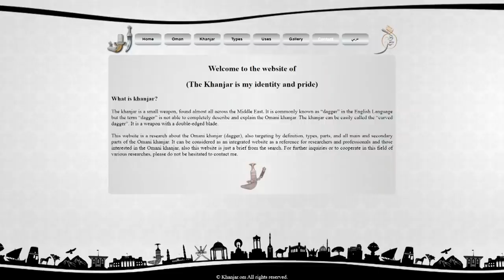La MYSTÉRIEUSE DAGUE du SULTAN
Fun Forge #29 sur Le Khanjar !

Salut les amis, aujourd'hui nous partons en direction d'Oman pour découvrir l'histoire du Khanjar traditionnel !

N'oubliez pas de vous abonner et d'activer la petite cloche pour ne rien louper, d'aimer et partager cette vidéo si elle vous a plu et de me laisser un petit commentaire :)

Dans cette vidéo nous partons en direction du Moyen-Orient pour découvrir l'histoire qui se cache derrière cette dague si singulière ! Je rappelle que cette chaîne a simplement pour but de partager ma passion et de s'intéresser à autre chose que la mauvaise image transmise par les médias.

Livres :

Knives, Daggers & Bayonets [Tobias Capwell]